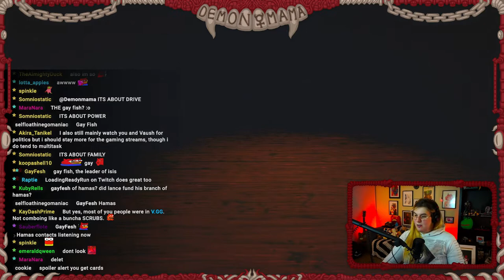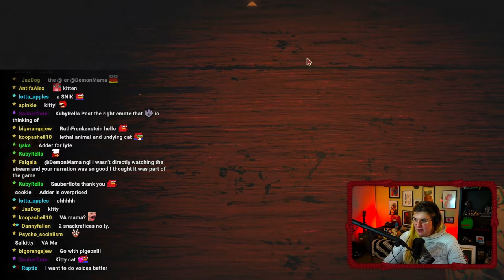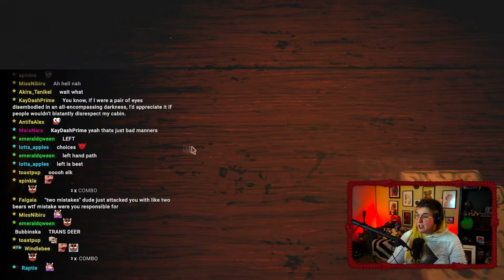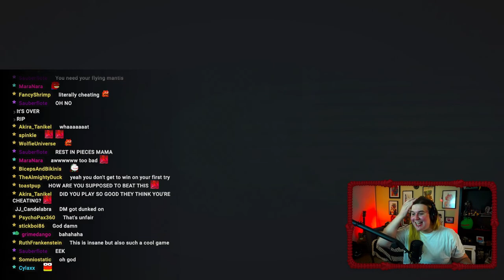GamingMama! Inscryption Part 1